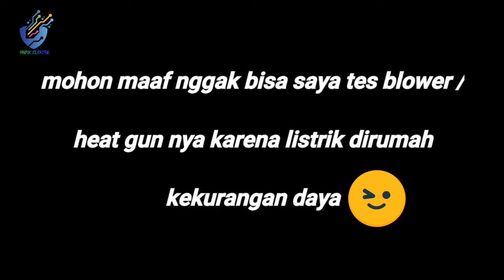CARA MEMPERBAIKI BLOWER /HEAT GUN MAKITA MATI TOTAL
Dipublikasikan tanggal 17 Desember 2020

Dengan mengganti bagian thermo fuse yang sudah putus akibat suhu yang melampaui batas kita dapat menghidupkan kembali sebuah heat gun / blower.

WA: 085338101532